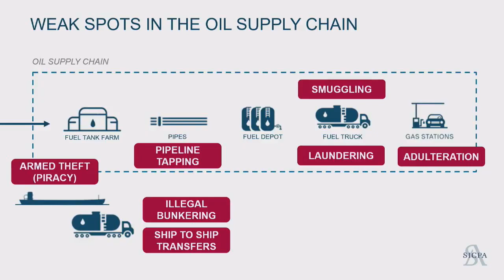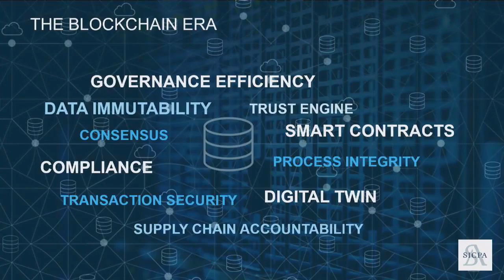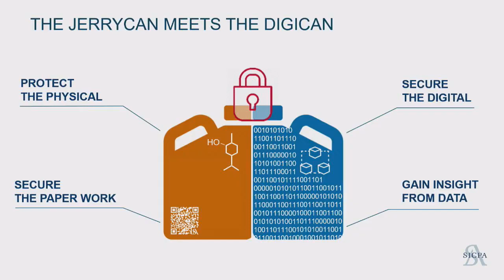Blockchain: Securing the oil and gas supply chain - 2019 Global Energy Forum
Eric Besson, Advisor to the CEO, SICPA